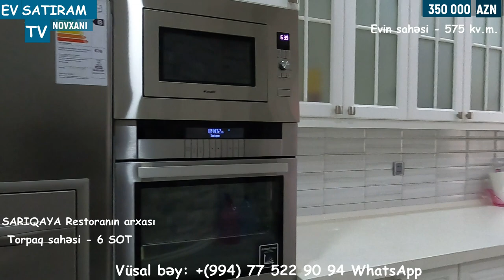NOVXANIDA, YAŞANMAMIŞ HƏYƏT EVİ SATILIR/Недвижимость в Баку / EV SATIRAM TV/BAG EVLERİ 2021